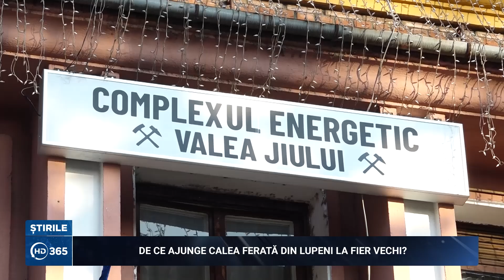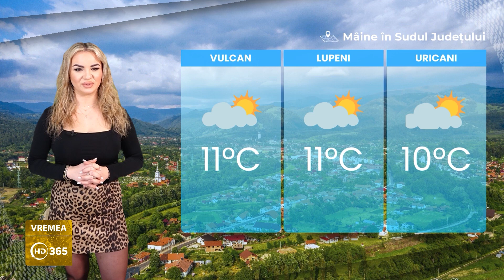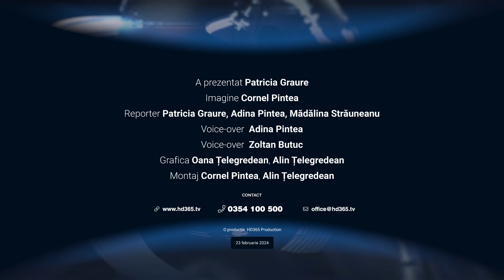Știrile HD365 cu Patricia Graure 23 februarie 2024